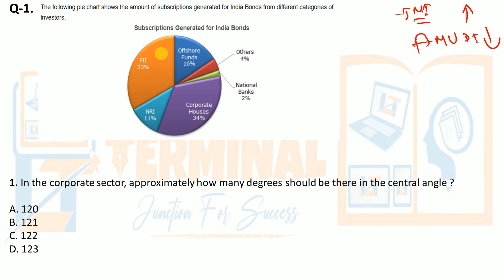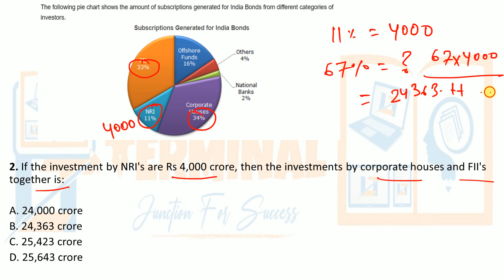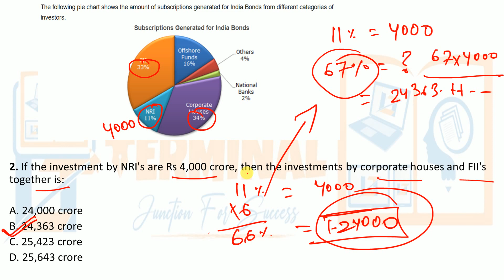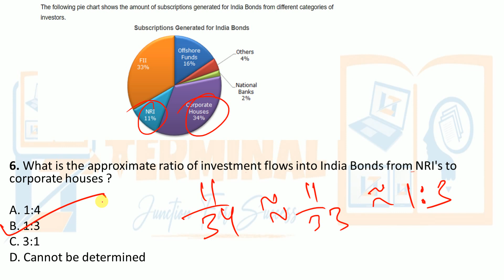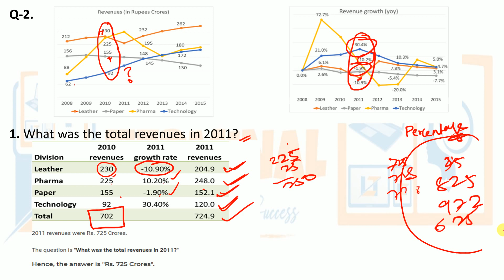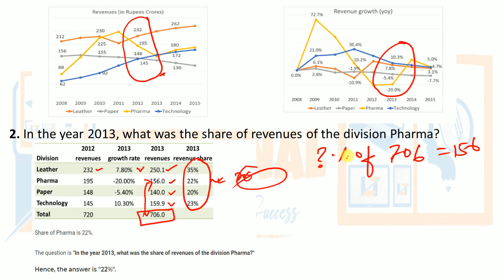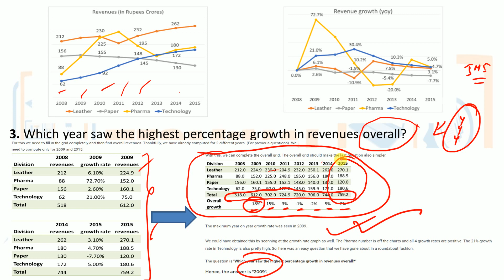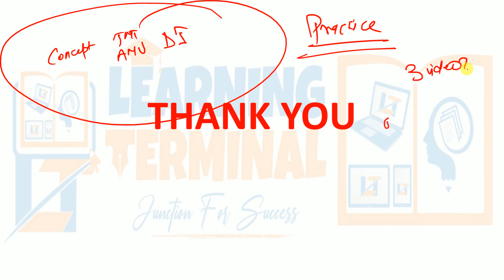Most Important Data Interpretation question for MBA.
This video is the third part of Data Interpretation video series. All the concepts are important for any MBA entrance exam. The questions are asked in AMU and JMI MBA entrances in various years. Watch the video if you are preparing for any of the MBA entrance 2021.